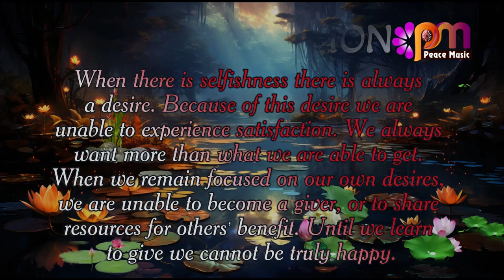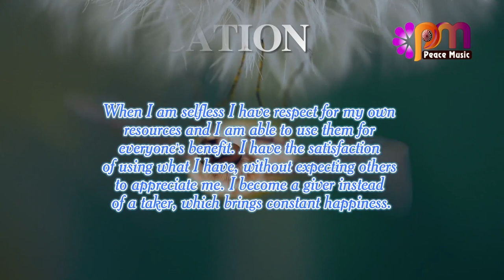DAY 243 Self lessness